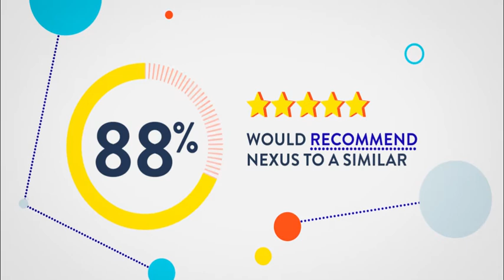Making connections that count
We continue to make connections that count for our community. Take a look at our story over the past year at Nexus as our community of innovators continue to have impact across the region and beyond.